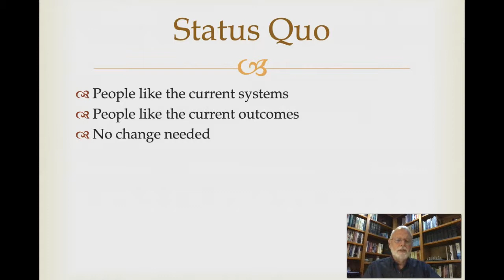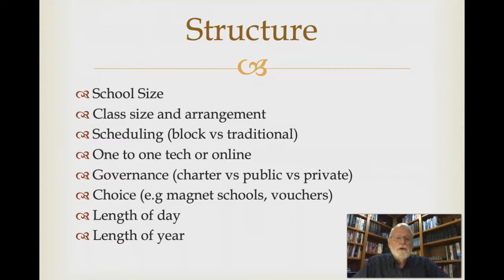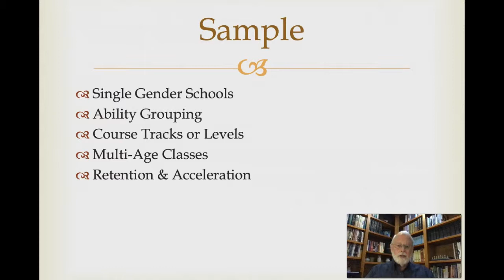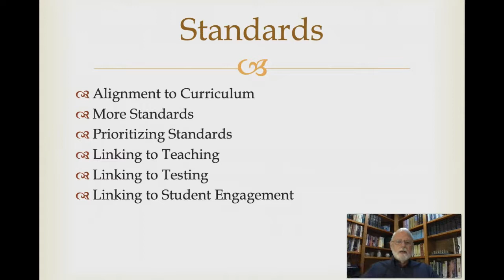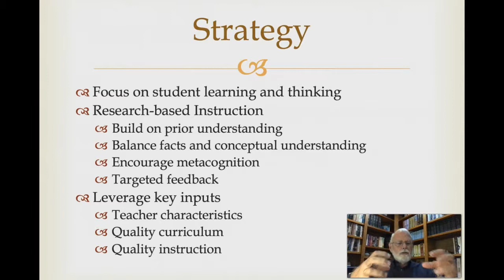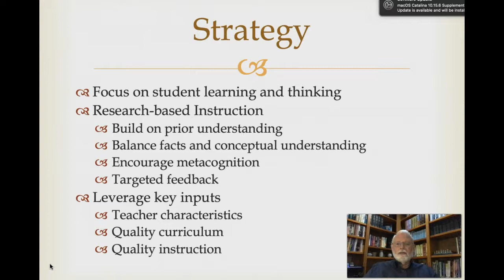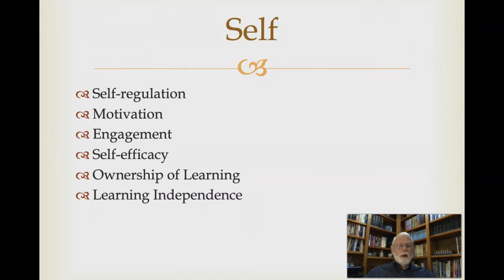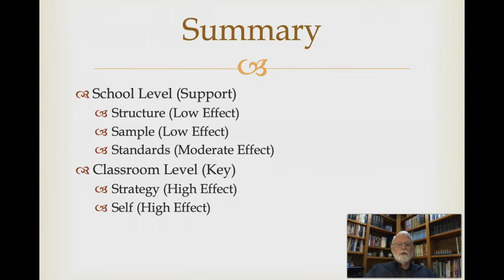Five Levers to Improve Learning